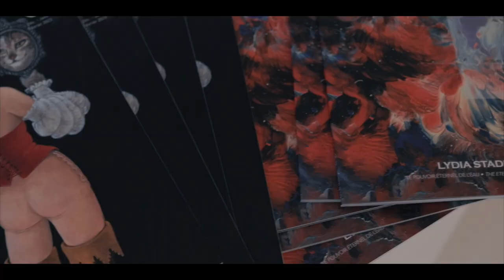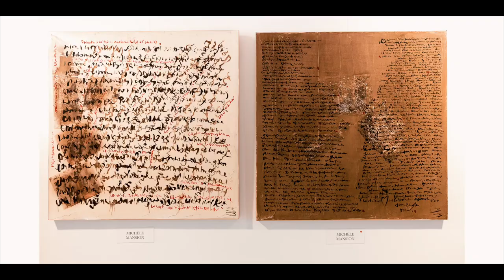Le BEST OFF ARTSHOW Saint Honoré IV